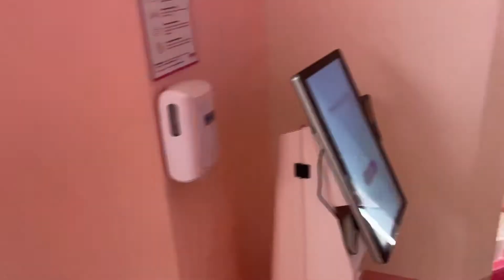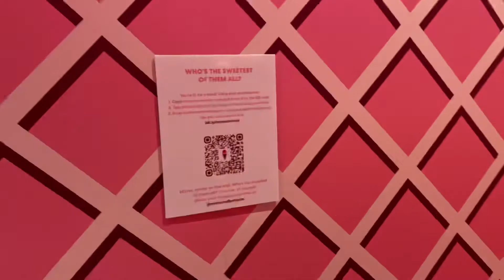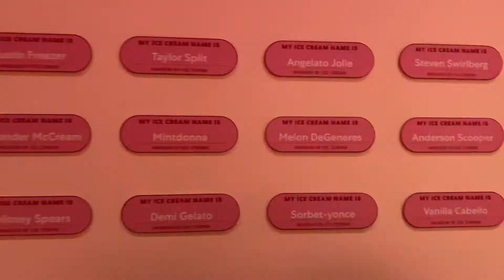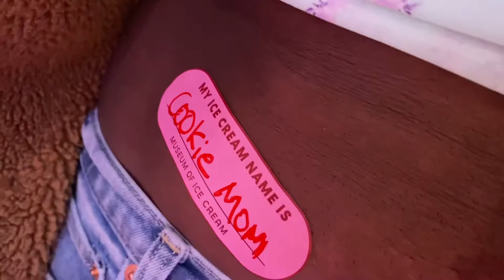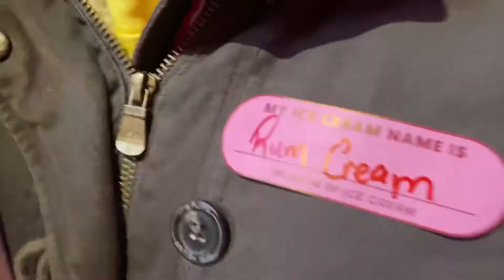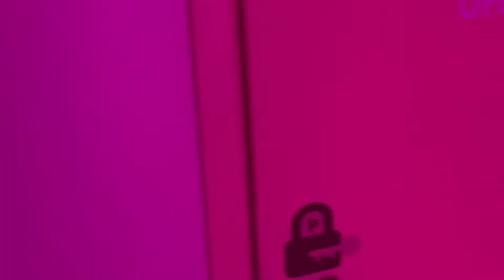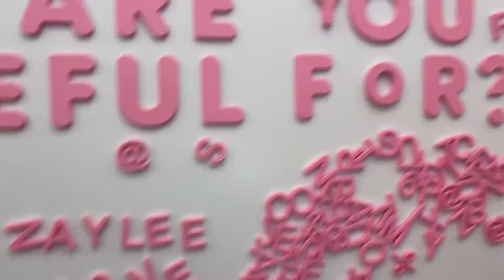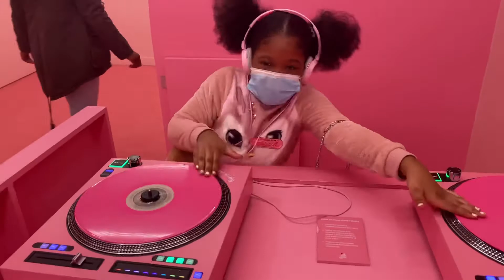Museum Of Ice Cream NYC Vlog 2021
Enjoy this amazing Vlog
I created some fun moments with my niece my daughter and two of her God parents .